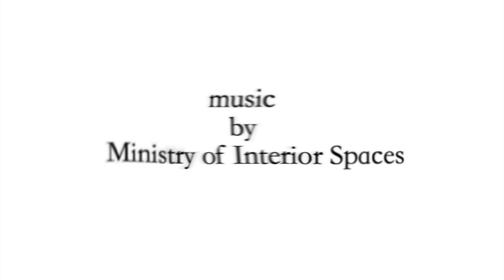Ministry of Interior Spaces - Hoyt Arboretum OR (Official Music Video)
WARNING: This video contains fast moving images and contrasting light and dark patterns.

From Life, Death and the Perpetual Wound